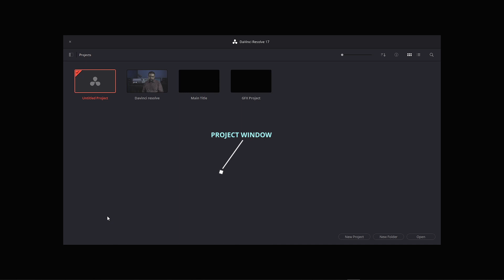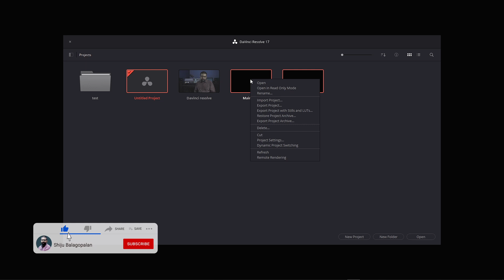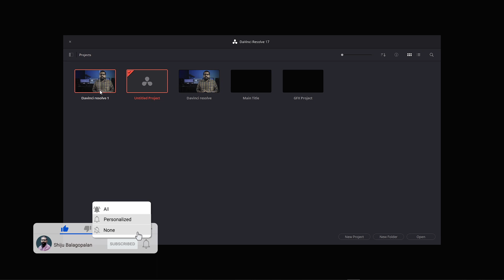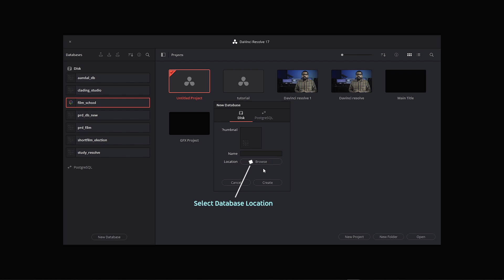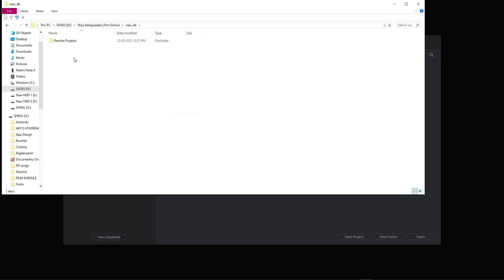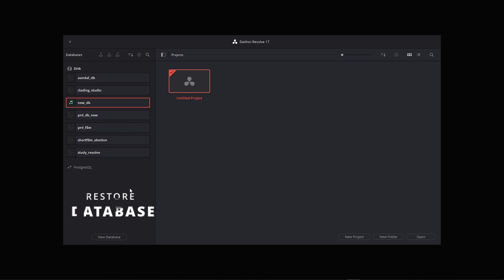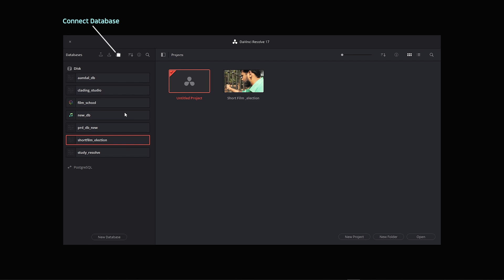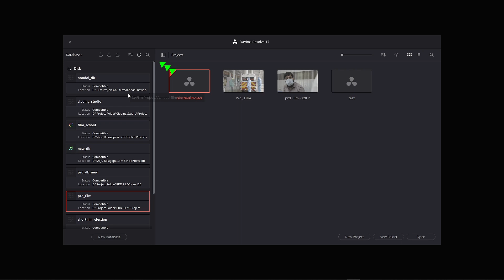All about Davinci Resolve Database | Part - 02 | Davinci resolve tutorial | Shiju Balagopalan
All about Davinci Resolve Database | Davinci resolve tutorial in malayalam | Shiju Balagopalan

- Chapters -
00:00 Introduction Davinci resolve database
01:42 Davinci resolve Project Manager
04:06 Create New Project Folder
04:59 How to Export project in Davinci resolve
05:47 How to Import Project  in Davinci resolve
06:13 Project Backup  in Davinci resolve
06:48 Create new Project  in Davinci resolve
07:48 What is Davinci resolve Database
08:18 Create new database  in Davinci resolve
10:22 How to Know Database location  in Davinci resolve
11:01 Create new  Davinci resolveDatabase - Tips
11:25 How to Backup database  in Davinci resolve
12:30 How to Import database  in Davinci resolve
12:46 How to Restore database  in Davinci resolve
14:05 How to Connect database  in Davinci resolve
15:10  Davinci resolve Database - Tips
16:52 Conclusion
18:16 End screen

About Me
Iam Shiju Balagopalan, I am a film student. I had directed two Malayalam Crowd funded Indipended films. Nanmakal Pookkunna Naattil and Ilamveyil

Subtitles & Camera Person :
►  Priyanka P V

► Sony a6400
► zoom f6 Filed recorder
►  Rode NTG4PLUS

Our Gear

Camera & Lenses
► Sony a6400

Headphone
► AKG K92

Recording
► Zoom H2n Handy Recorder
► Zoom H5 Four-Track Portable Recorder

Microphones
►  Rode NTG4PLUS
►  Seramonic SRWM4C

Wind Shields
► Rode Blimp Suspension Windshield System
► Zoom WSU-1 Microphone Universal Windscreen

BOOMPOLE
► Rode BOOMPOLE

Headphone
► AKG Pro Audio K92

Studio Monitor
► JBL Professional 305PMKII

Shiju Balagopalan